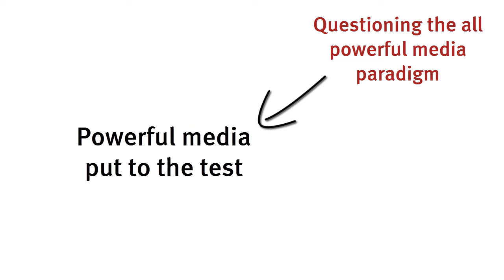3.4 Powerful Media put to the Test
The classic example for the All-Powerful Media Paradigm is the 1938 radio show War of the Worlds.